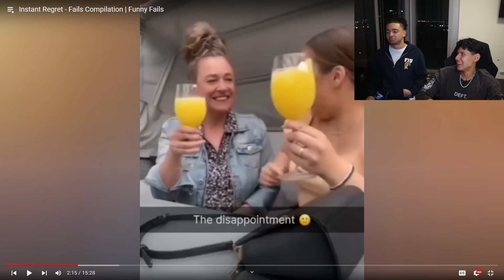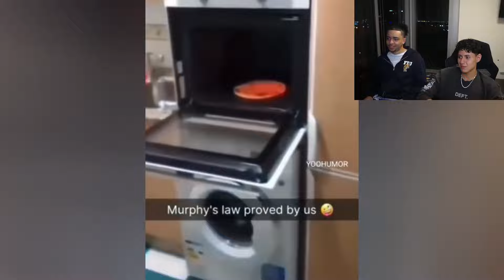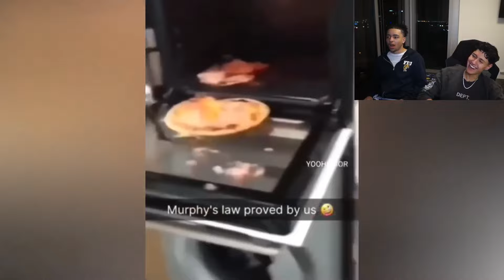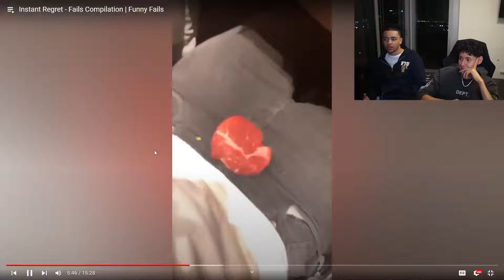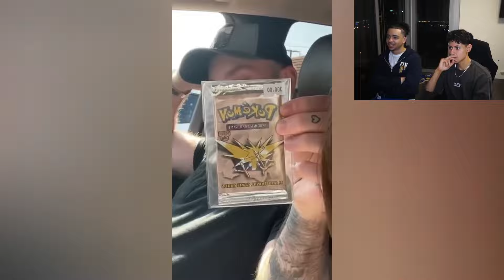INSTANT REGRET MOMENTS...2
Reacting to INSTANT REGRET MOMENTS...2